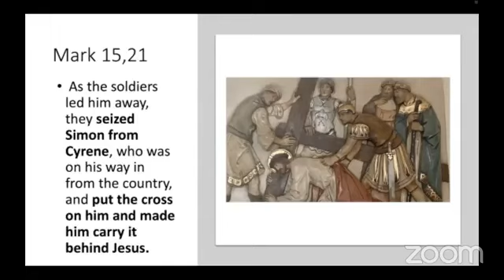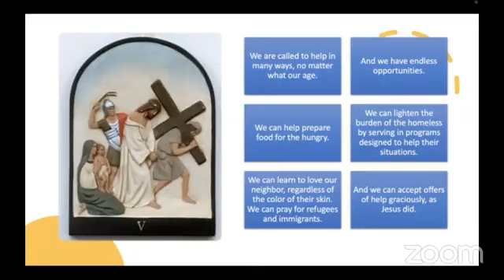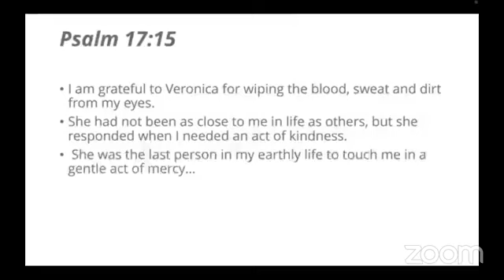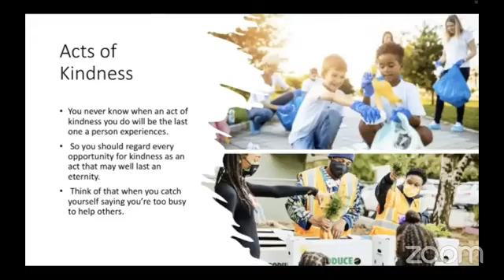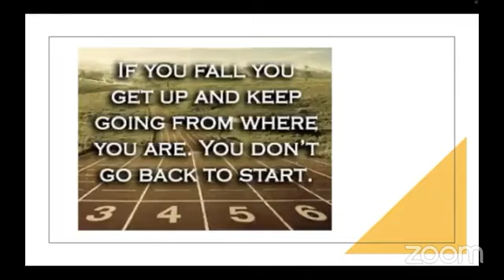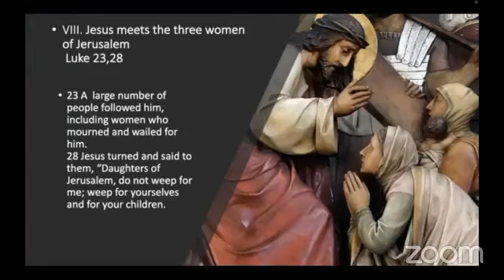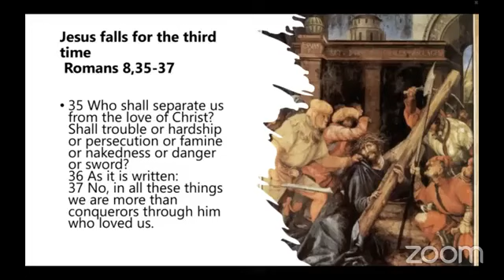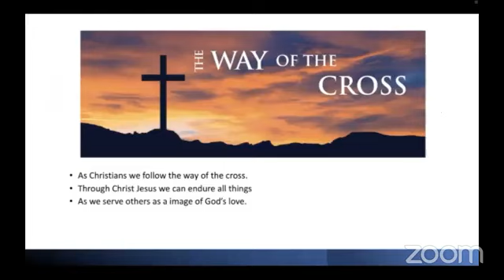Sunday Worship Service - March 27, 2022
All Saints Episcopal Church is an Episcopal Church within the Episcopal Diocese of Michigan, rooted in the Anglican tradition.

Episcopal church located in Detroit, MI